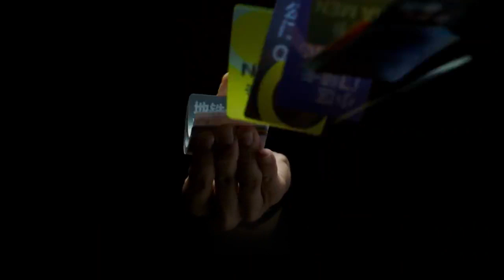Xiaomi Mi Band 4 Color AMOLED Screen Bracelet Heart Rate Fitness Tracker Bluetooth5.0 Waterproof 🔥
Sensational .. awesome like Xiaomi can deliver quality products for a low price.
        0.95"  AMOLED Screen | 5ATM Waterproof | 20 Days Standby
Main Features​ :
Support Multi Language
* System requirement Android 4.4, IOS 9 and above
* Step counting data depends on many factors, excessive shaking and riding may increase its data! Its function is mainly used for step counting during running, please ignore its usual data.
* Other Features:
     1.Stopwatch/2.Alarm clock/3.Timer/4.Find my phone/5.Phone unlock/
     6.Event reminder/7.Do not disturb mode/8.lock screen/9.music control on band

Package Contents
​Mi Smart Band 4 * 1 / Original charging cable * 1 / User guide * 1